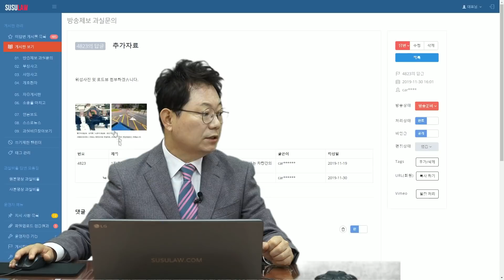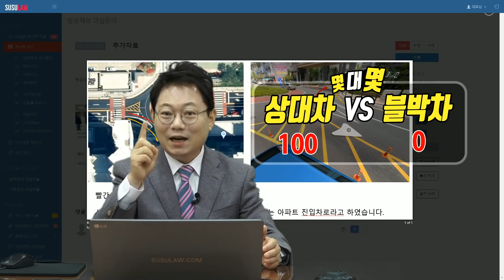3331회. 1,2차로 둘 다 우회전 화살표 그려져 있지만 아파트 진입로는 하나, 이럴 때 1차로 진행하던 차가 아파트 들어가려면 미리 깜빡이 켜고 뒤를 확인해야 합니다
(100:0, b4823, 쭌, 블랙박스, 블박영상, 교통사고 영상, traffic accident, car accident, dash cam, black box)